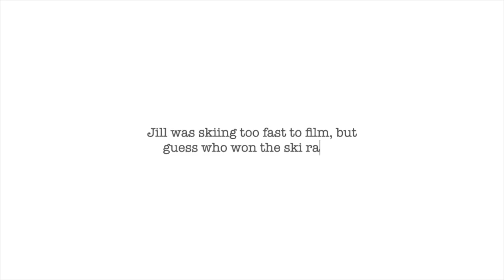Our FIRST Family SKI Trip | BRENNAN races MOM *Guess who wins?*